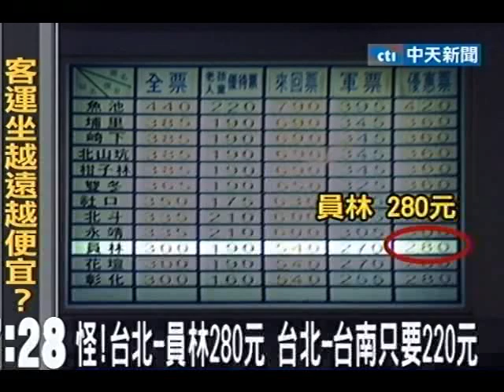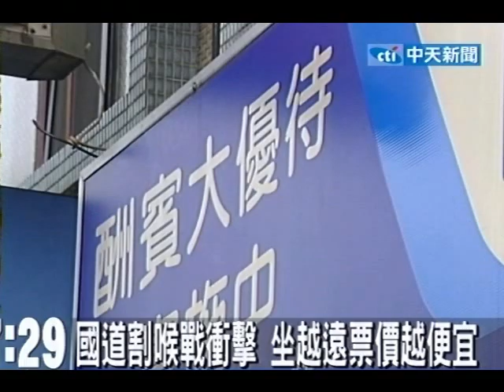越遠越俗？！台北-員林$280 台北-台南$220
中天新聞》坐車距離越遠票價應該越高，不過現在有民眾搭乘國道客運，發現從台北三重坐到彰化員林單程車票要價280元，竟比坐到嘉義240元還要貴，甚至一口氣坐到台南更便宜只要220元，讓民眾覺得太不合理。